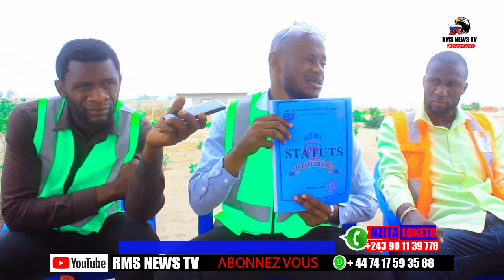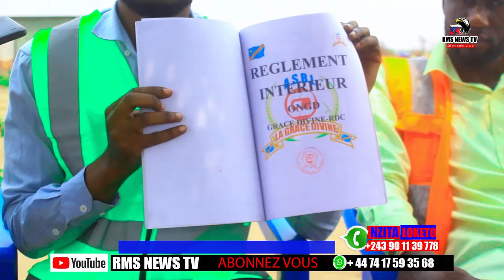Première réunion de l.a.s.b.l Grace divine / TS